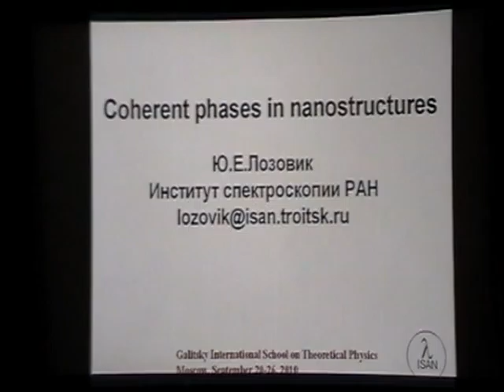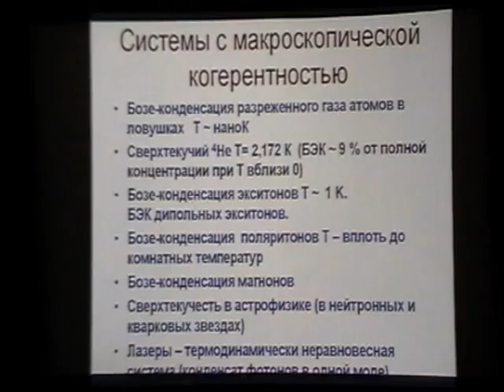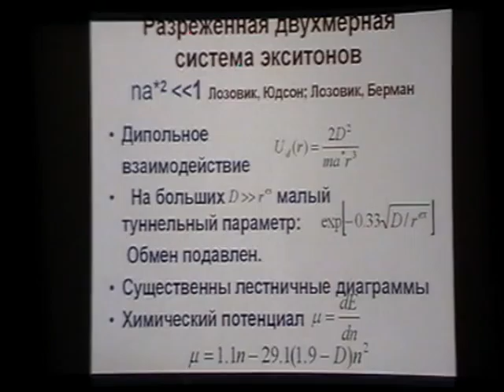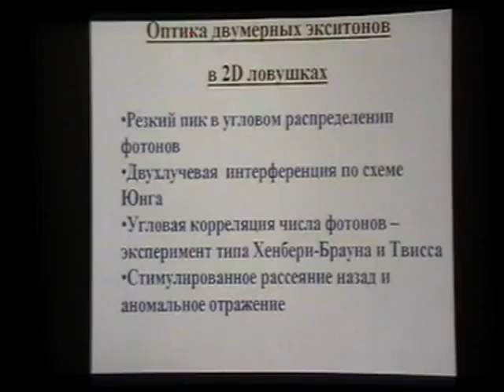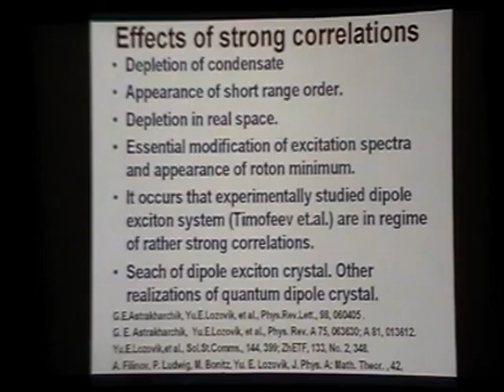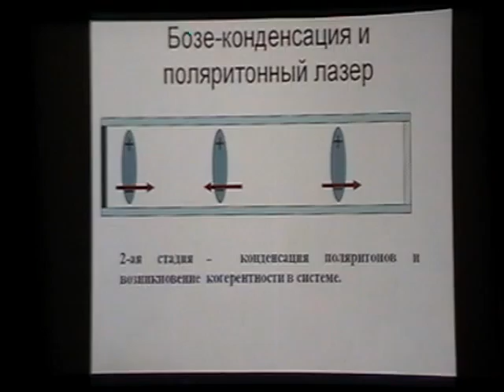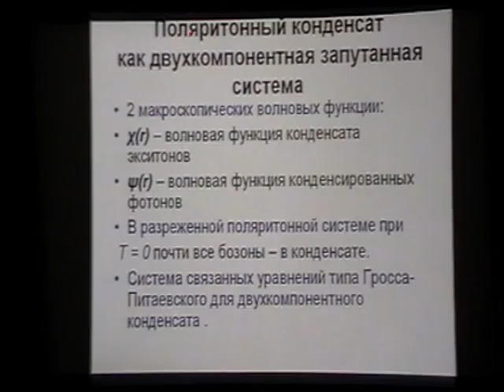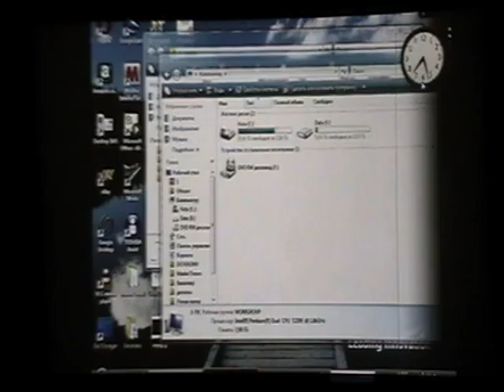(3.4 Gb) Лозовик Ю.Е., 20-26.09.2010. Coherent phases in nanonstructures.